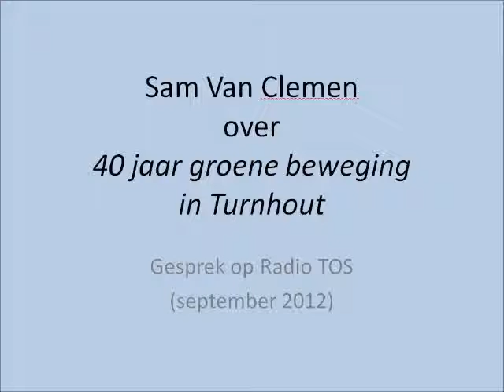SVC op Radio TOS over '40 jaar groene beweging in Turhout'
SVC over '40 jaar groene beweging in Turhout'
Gesprek op Radio TOS (september 2012)